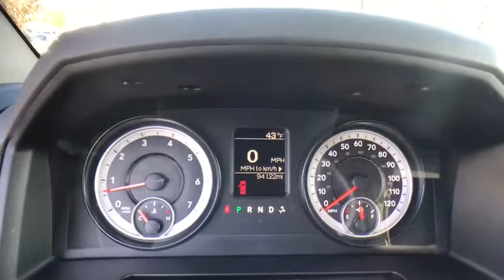2014 Ram 1500 Bristol TN, Bristol VA, Johnson City, Abington, Kingsport, TN 2T03036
Blue Streak Pearlcoat U 2014 Ram 1500 available in Bristol, Tennessee at TriCities Nissan. Servicing the Bristol VA, Johnson City, Abington, Kingsport, TN area.

TriCities Nissan
3602 Bristol Hwy

New Tires and Priced under 20k!  Our 2014 Ram is the perfect truck for any avid hunter or anyone wanting a something nice.  This guy is wrapped in the very rare Streak Blue, shines like the sun, and has a 3,000 Mile Warranty.   His previous bought him new, loved driving the last few years, but decided to get into a newer truck.  Service gave the thumbs up, after a rigorous multi-point inspection.  Rotors were Resurfaced, New Wipers & Air Filter, and Aligned.  He is a 4-Door, has Step Rails, Tow Hitch, Bedliner, Dual Exhaust, Rear Air Vents, and 20 Inch Wheels.  The Ram's are known for their massive interior room, strong performance, and this guy is no different.